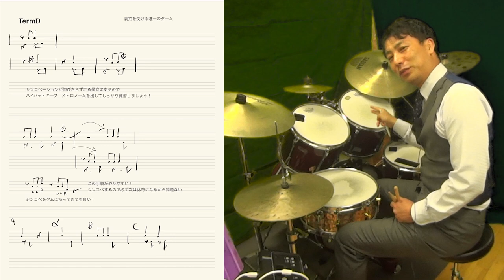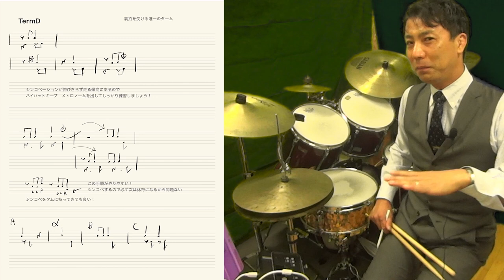シンコペーションするフレーズ Term D Four とかAh-Leu-Chaのフレーズにもいっぱいはいってます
ジャズドラムは裏拍から表へ繋げていく
裏同士をつなげるができると
いきなりジャズっぽくなりますし
かっこよくなります

でもこれ、テンポが走ったりする原因になるので
譜面をみると簡単そうでも
結構難しいです

シンコペーションを受ける時の定番フレーズです

Ah-Leu-Chaや
Fourのフレーズをとりあげて解説しました！

【ドラムソロ】シンコペーションするフレーズ Term D